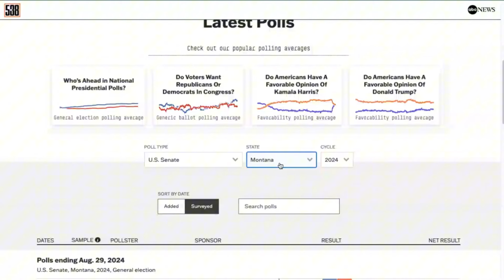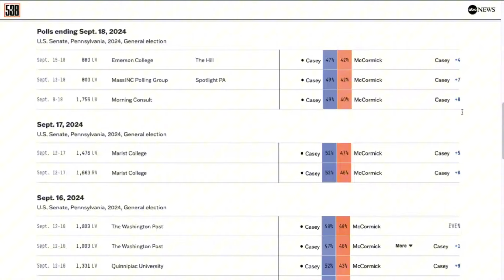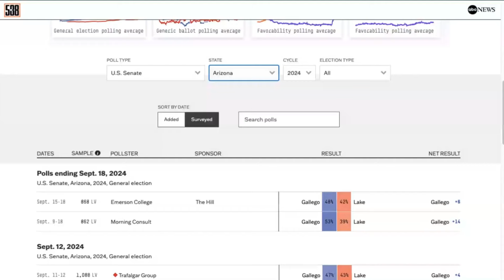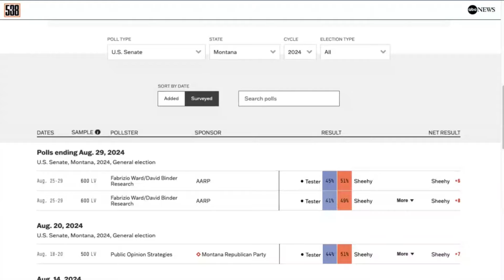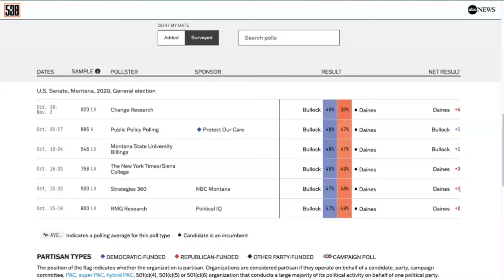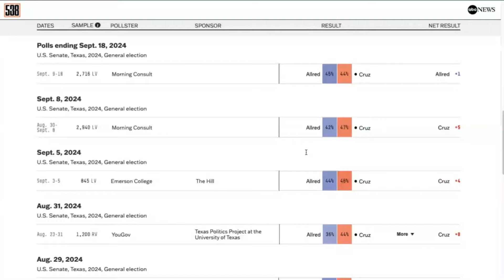Despite Setbacks, Republicans are HEAVILY Favored to Win Senate Control in 2024